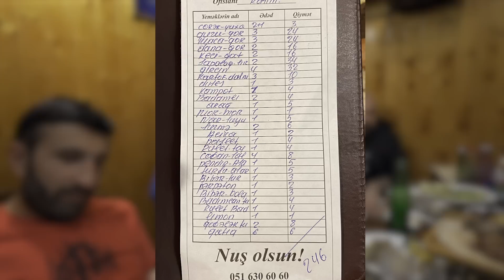QARINQULU SƏYYAH VƏ BƏRBƏR SALMANLA GÖRÜŞ | OZAN RESTORANI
Bu dəfə də ən çox yazdığınız yerlərdən birinə getdik. Ozan restoranında həm Qarınqulu səyyah, həm də bərbər, kolleksioner Salmanla görüşümüz baş tutdu. Salmandan hədiyyə qazanmaq istəyənlər videoya diqqətlə baxsın 😛